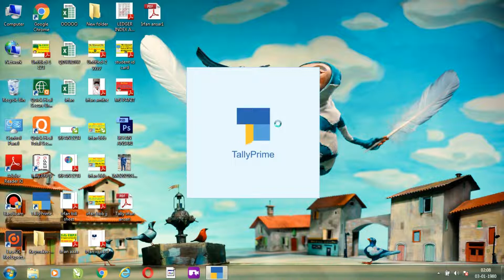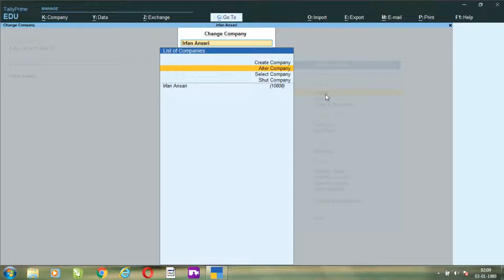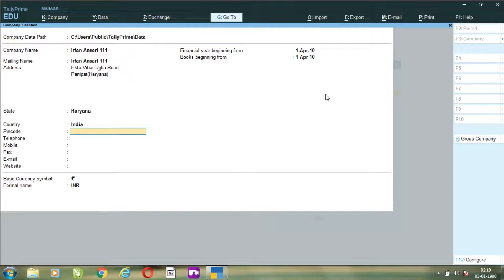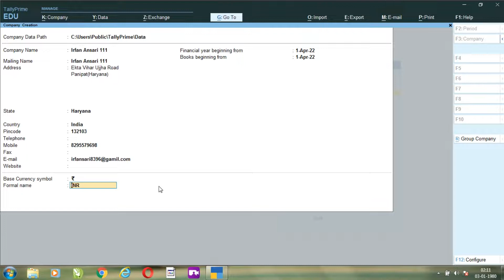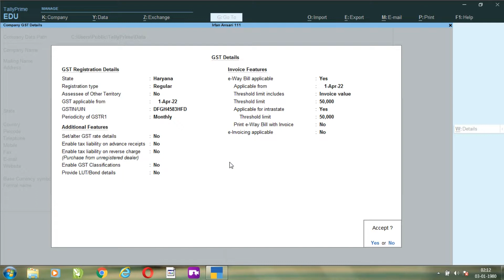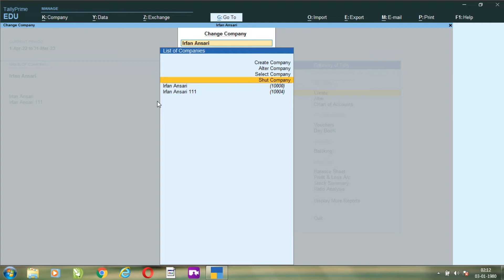How to create new company Tally Prime careate new company#tallyprime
How to create new company Tally Prime  careate new company